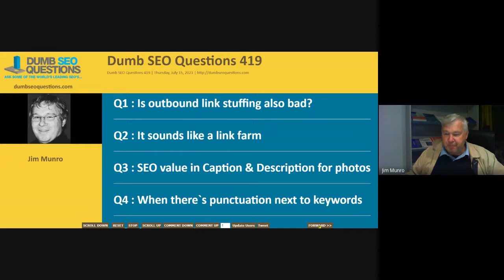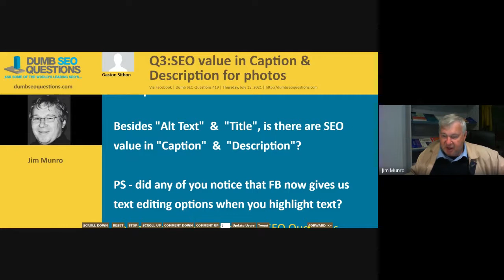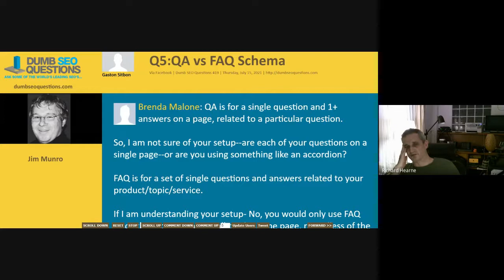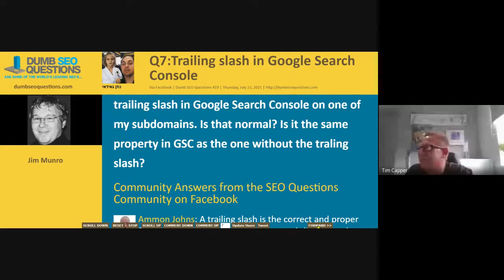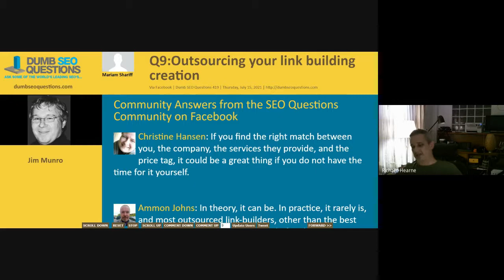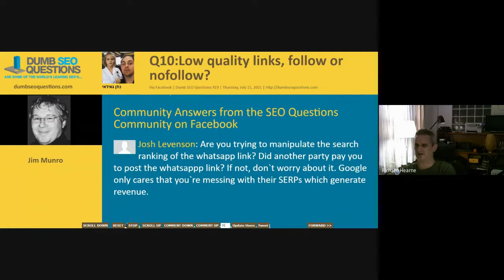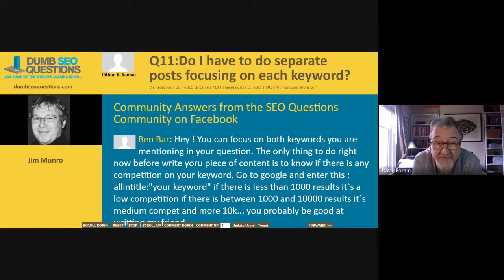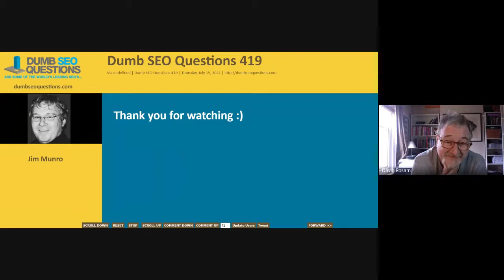Dumb SEO Questions 419.